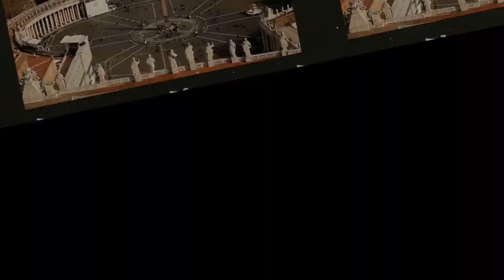LONG HỔ TƯỚNG QUÂN NGUYỄN XÍ DÙNG KẾ CỦA GIA CÁT LƯỢNG MƯỢN TÊN CỦA GIẶC MINH THẾ NÀO?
Nguyễn Xí chữ hán nghĩa là "Ánh Lửa Rực Sáng" sinh năm 1397, ông nội Nguyễn Xí là Nguyễn Hợp, cha là Nguyễn Hội. Nguyễn Hợp dời nhà đến sống tại làng Thượng Xá, huyện Chân Phúc nay là xã Nghi Hợp, huyện Nghi Lộc, Nghệ An. Tại đây Nguyễn Hợp đã cùng Nguyễn Hội khai dân lập ấp, mở mang nghề làm muối.